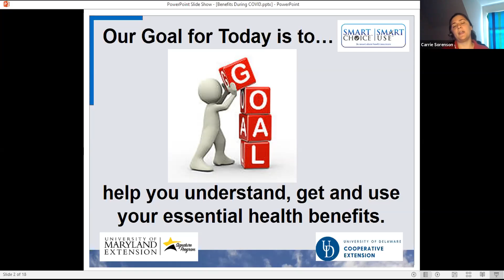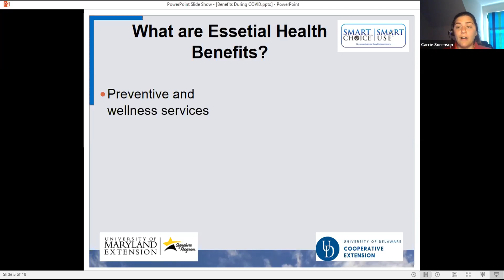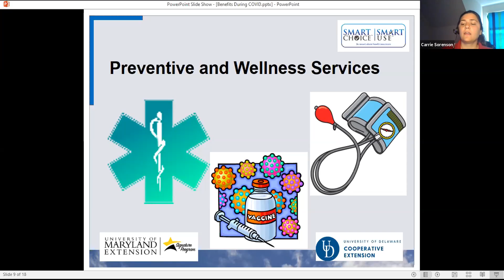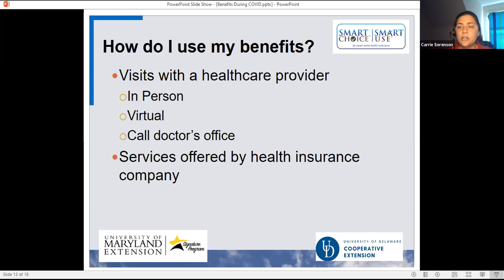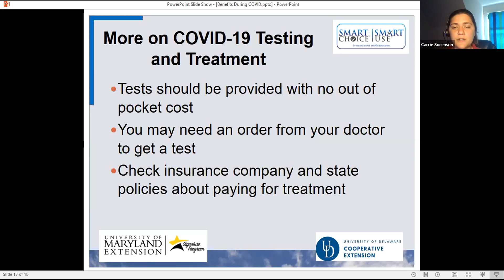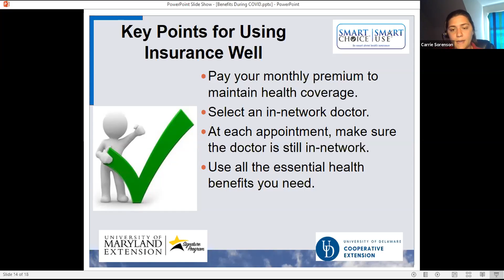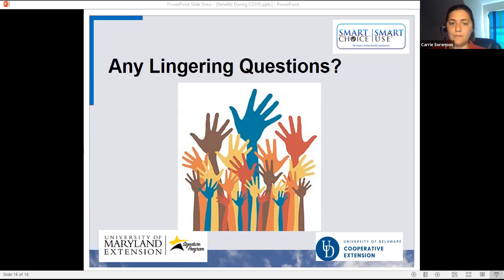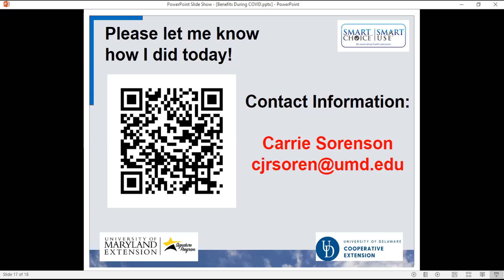Using Health Insurance to Stay Health (even during a pandemic)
COVID19 has raised concerns about health insurance coverage. Budgets are stretched and many have had incomes cut, a temporary layoff, or a job loss. How do you choose the best health insurance plan for yourself and get the best use for your money and your health? Learn health insurance tips and strategies from the University of Maryland Extension and the University of Delaware Extension community educators.

Smart Use, Smart Actions: Knowing how to use your health insurance will make you a smart health care consumer. Identify smart actions that will help you become a Smart User of health insurance.